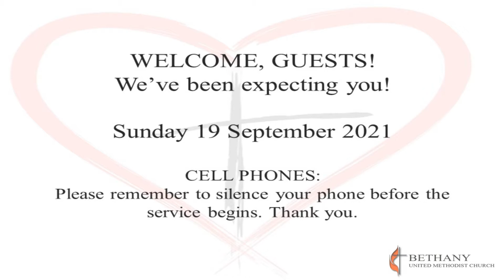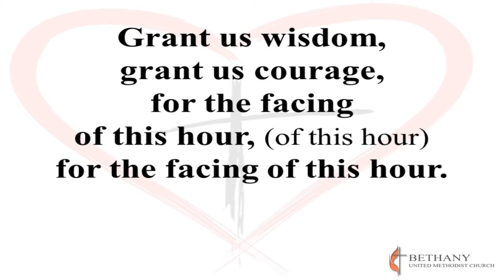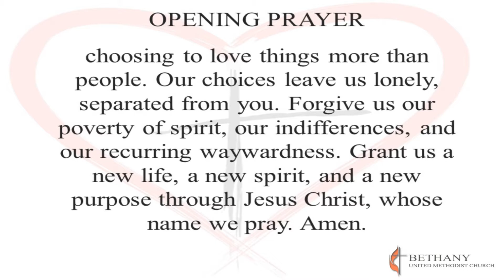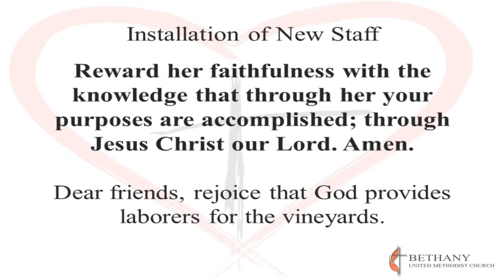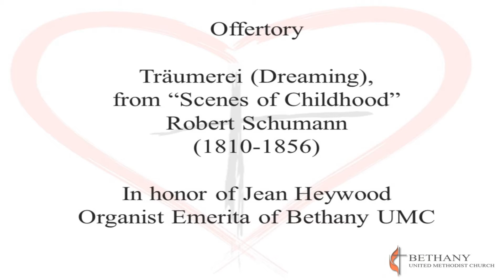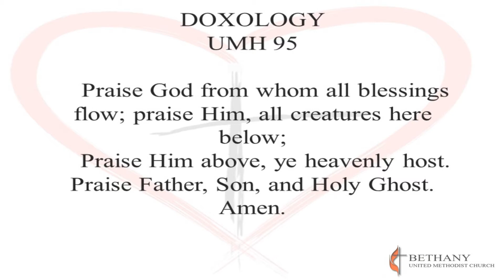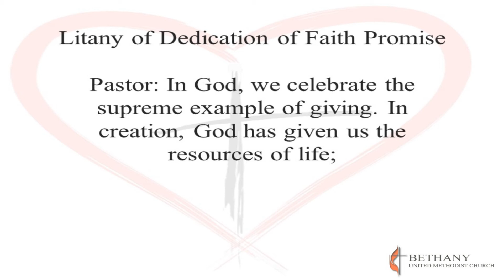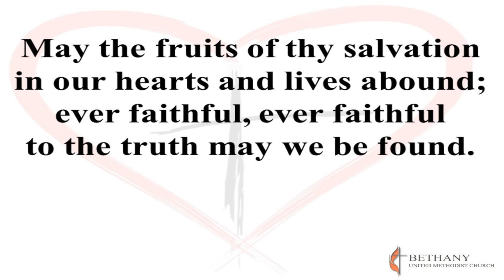09 19 21 How Do You Love Your Church? By Gifts.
Sermon Series: "How Do I Love My Church?"
2 Corinthians 8:1-15